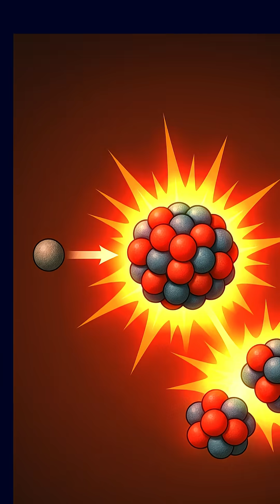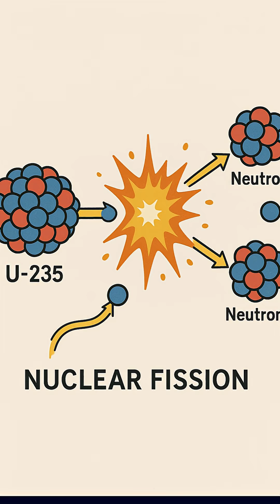What is Nuclear Fission ? ☢️⚛️